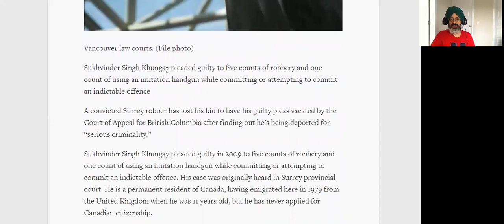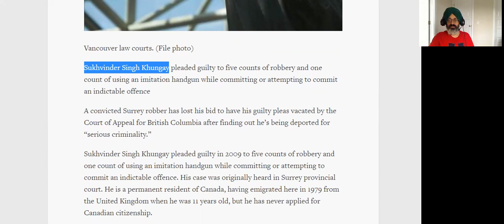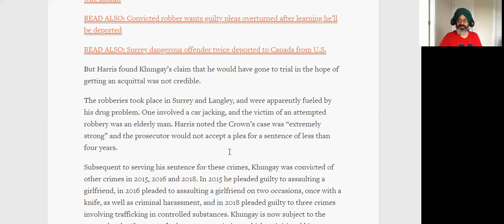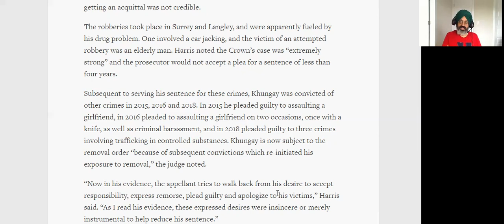Robbery in Canada will lead to Deportation for students, workers and even PR's of Canada.